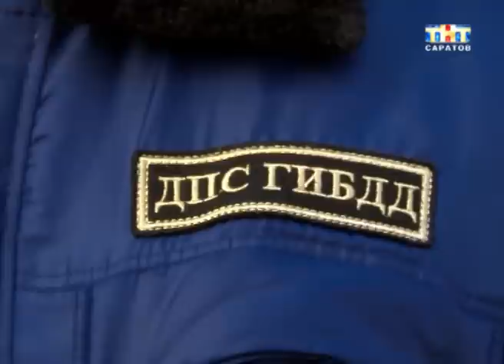Угон, погоня и авария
Сотрудники энгельсской автоинспекции задержали пьяного водителя. Инцидент произошел в крещенскую ночь. Полицейские заметили автомобиль, который ехал на огромной скорости.
После недолгой погони, нарушитель не справился с управлением и оказался на обочине. В салоне находился пассажир, который тоже находился в состоянии алкогольного опьянения. Оба мужчин серьезно не пострадали. Позже выяснилось, что машина им не принадлежала.